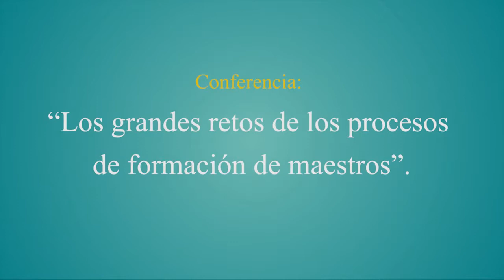Apertura Posgrado - viernes 21 de febrero